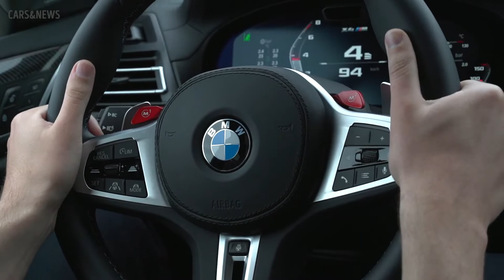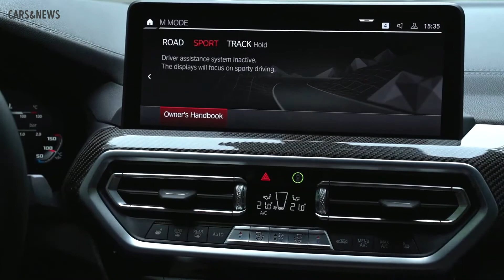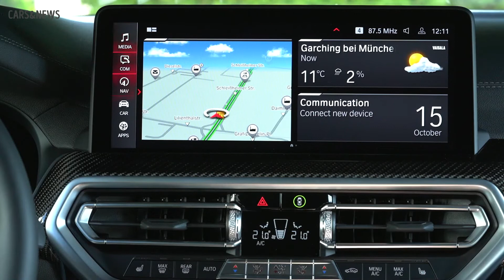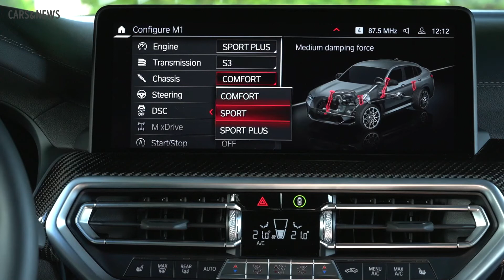New 2022 BMW X4 M Competition (Facelift) | CARS&NEWS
This is new 2022 BMW X4 M Competition Facelift

00:00 - New 2022 BMW X4 M Competition Exhaust Sound
02:40 – New 2022 BMW X4 M Competition Exterior
05:29 - New 2022 BMW X4 M Competition Interior

2022 bmw x4 m competition
bmw x4 m competition 2022
bmw x4 m competition facelift
bmw x4 m
bmw x4m
bmw x4 m 2021
new bmw x4 m competition
2022 x4 m competition
x4 m exhaust
x4 m sound
2022 bmw x4 m competition exhaust
bmw x4 m exhaust